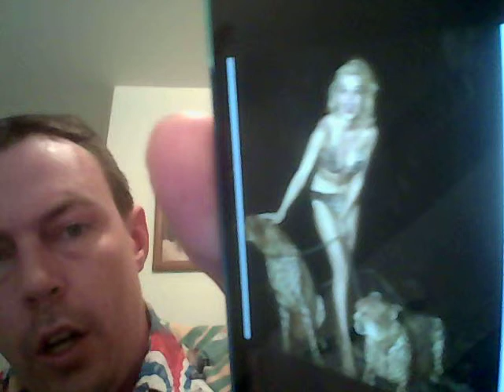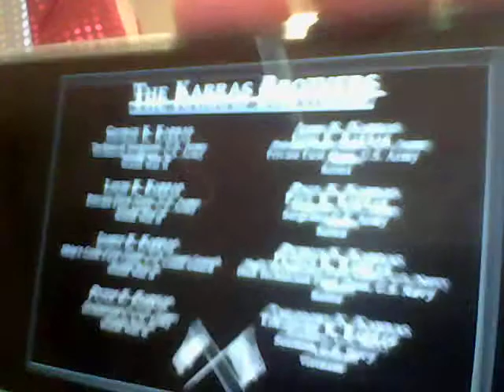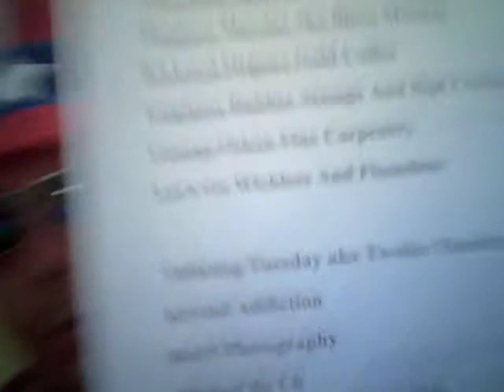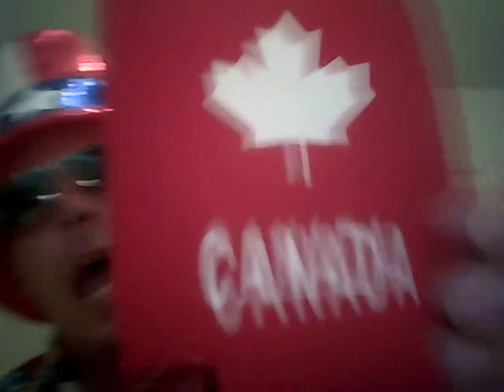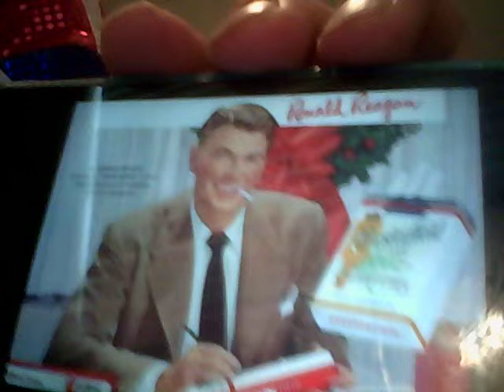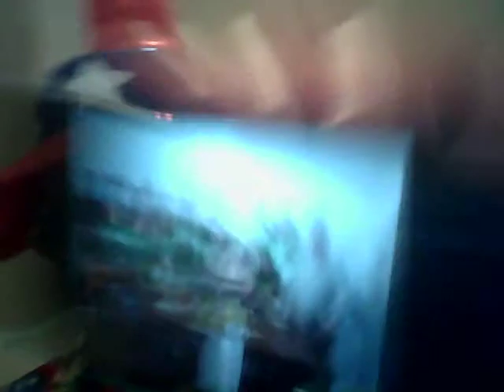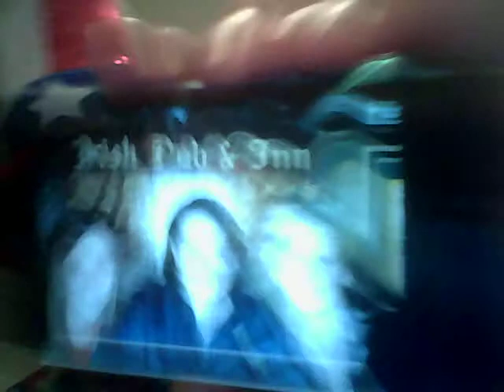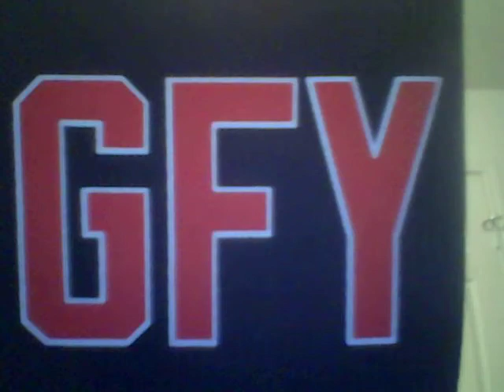Beer And Song Of The Day May 26, 2014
Pause and reflect on this Memorial Day. Today's Beer Of The Day is Yuengling Porter @ 5% ABV from Pottsville, Pennsylvania. Today we feature SIX very special songs (lyrics) as we pay tribute to all five branches of the U.S. military. Birthday shout outs go to my good friends Diane, Don, Randy, Dick, Don, Chris, Heather, Steve, and David. Additional shout outs go to my good friends Lanu, Matt aka Mad Dog, Gail, and Nate. This one's absolutely wicked awesome! Do NOT miss this one! Enjoy!